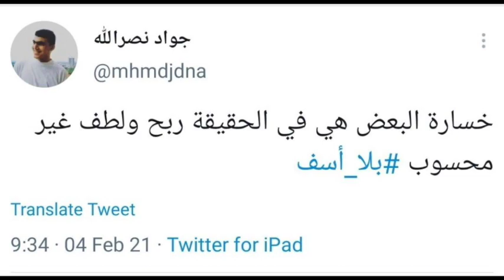Ep.245: The Void with Ghena Hariri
0:00 Intro
2:48 Void
16:21 Driving the Story
20:48 Last Name
25:28 Shielding Emotions
35:32 Trying not to Think
40:28 The Crime Itself
44:29 Pointing the Finger
57:13 Make Peace

We're with Ghena Hariri Episode 245 of The Beirut Banyan.

We discuss the feeling of void that comes with untimely and unjust loss, and shared tragedy that brings victims of political assassinations together.

We also talk about emotions that resurface when news of new assassinations take hold, narrative battles that take hold within minutes of learning of the targeted individual and a shared commitment to pursuing justice and holding criminals to account.

Ghena Hariri is a PhD researcher at Birkbeck, University of London.

Music by Marc Codsi. Logo design by Sara Tarhini. Animation & illustration by Sana Chaaban.